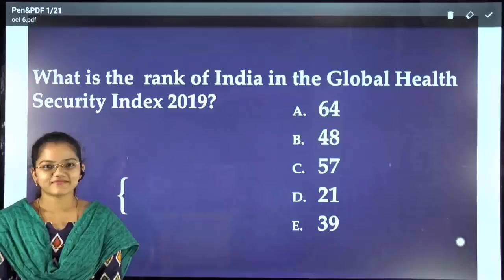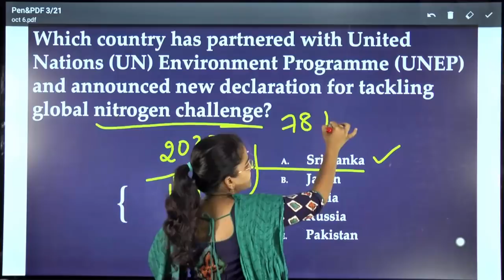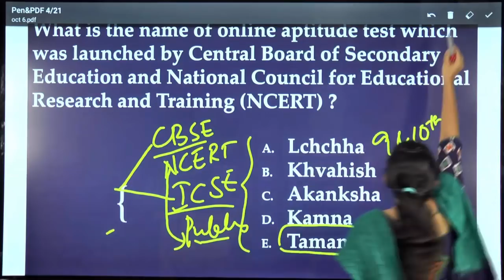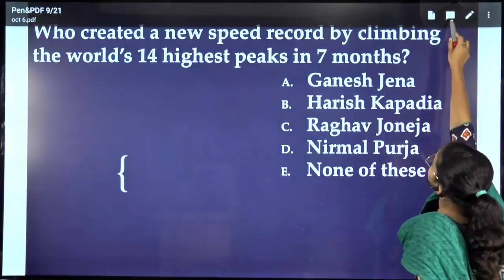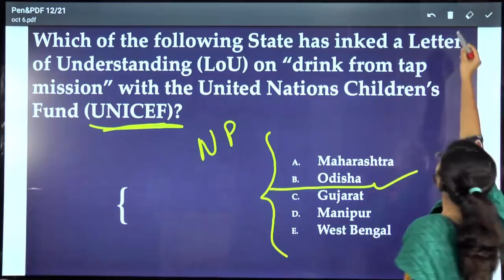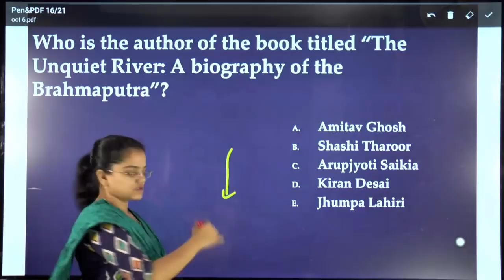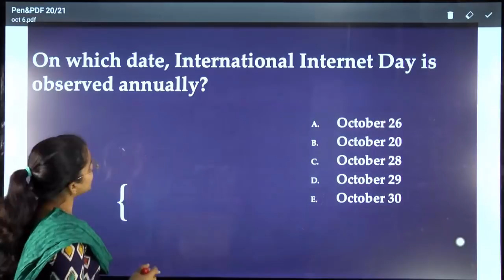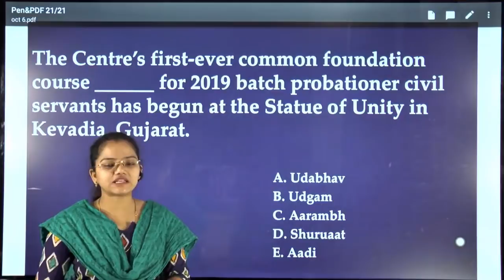కరెంట్ అఫైర్స్ | October Month 2019 Imp Current Affairs Part 6 for All Competitive Exams